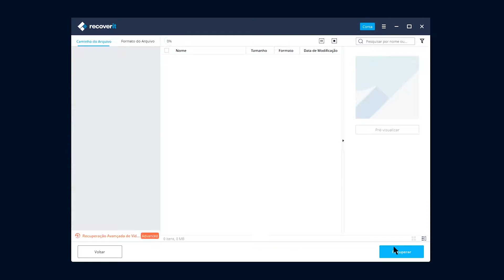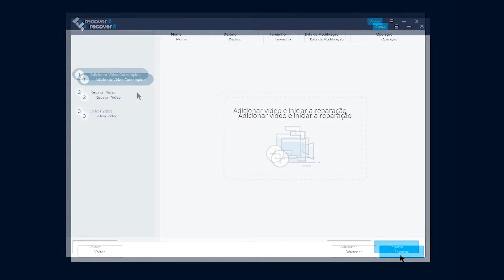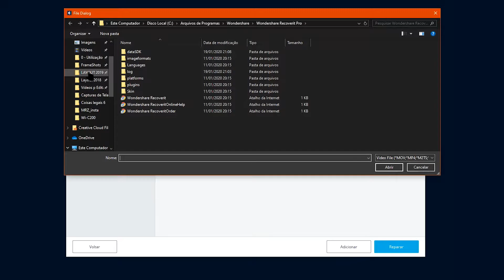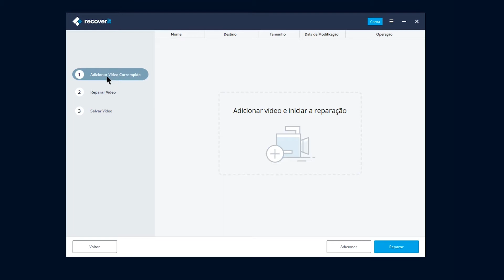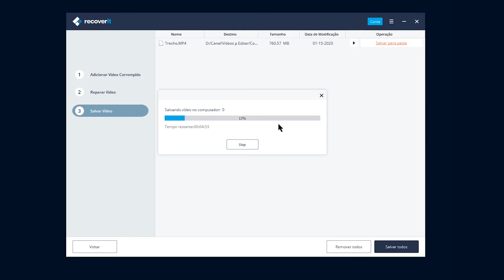Como RECUPERAR dados perdidos com Recoverit? NOVIDADE! A Versão de Recoverit 8.5 foi Lançada!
Novidade! A versão última 8.5 de Recoverit foi lançado! Estámos trabalhando muito e ouvindo todos os seus comentários e feedback sobre nosso programa para recuperar vídeos apagados, trazemos uma atualização com recursos que vocês esperaram ansiosamente! Baixe agora o Recoverit para a recuperação de arquivos, fotos e dados perdidos

índice:
00:00  Como recuperar dados perdidos com Recoverit?
00:50  1. Recuperação avançada do vídeo
01:25  2. Reparo rápido e avançado do vídeo
02:03  3. Segmente seus arquivos com Filtro Avançado
02:36  4. Correspondência de fotos semelhantes
02:49  5. Suporte ao sistema de arquivos Mac no Windows

Recoverit, um programa que serve para recuperar arquivos corrompido, tanto de HD interno de computador, como de HD externo, USB , SD, SSD, etc.. Recoverit pode recuperar arquivos de dados deletados como fotos, vídeos, áudios, documentos word, excel, PDF, etc.. A versão 8.5 de Recoverit tem um recurso exclusivo em tecnologia e patenteada,a Recuperação avançada do vídeo, você vale a pena a recuperar vídeos corrompidos.